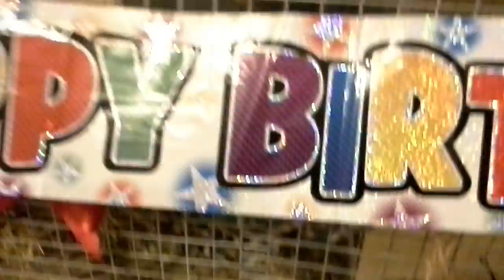Degus birthday vlog part 2 birthday song and cake